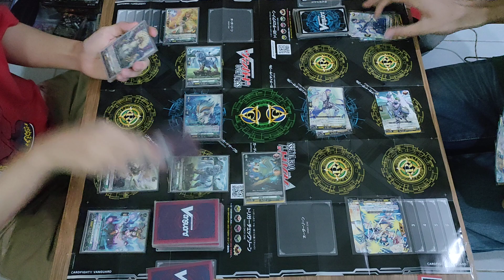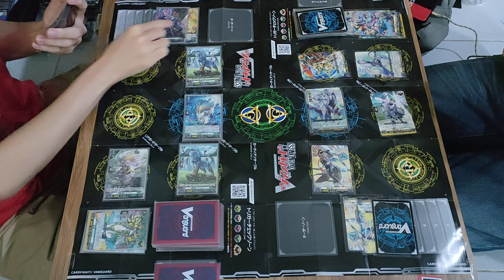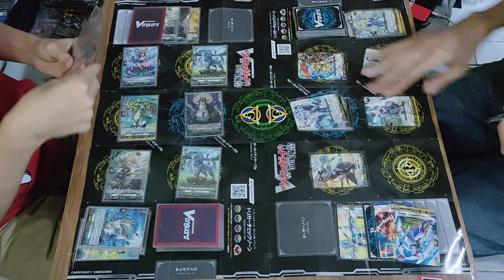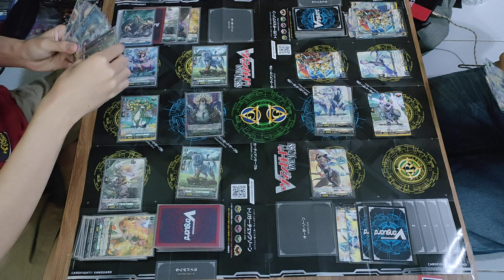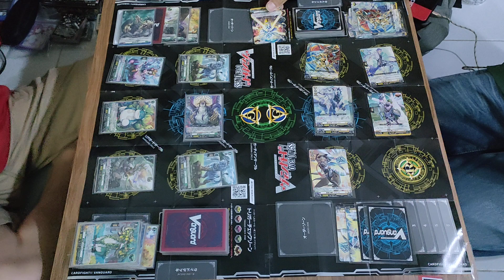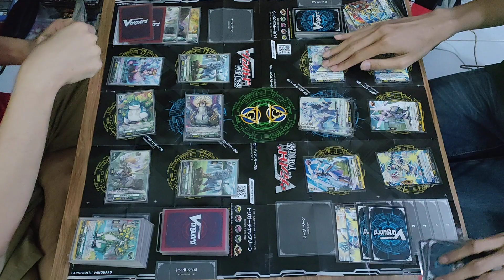การ์ดไฟท์แวนการ์ด ภาค OverDress หรือภาค (D) แบทเทิล Ep.2 Sylvan King VS Apex Ruler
แบทเทิลสั้นๆ ในภาคใหม่ ขอเรียกว่า แวนการ์ดภาค D
วันนี้ เนชั่นสีเขียว VS เนชั่นสีเหลือง
สีเขียวแนวสายบุกพลังน้อย VS สีเหลือง แนวพลังแยอะ